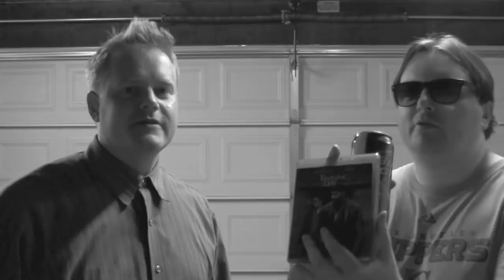TRAINING DAY blu-ray review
Phil Dease & The Goat go urban to review the crooked cop thriller Training Day.